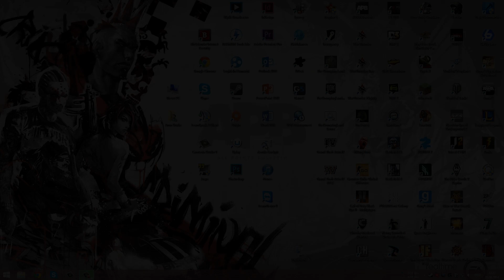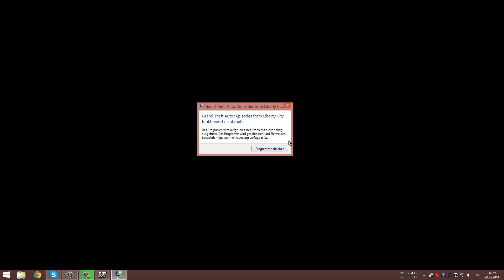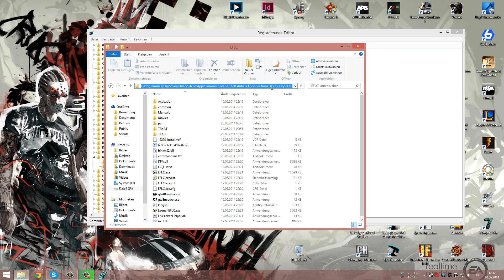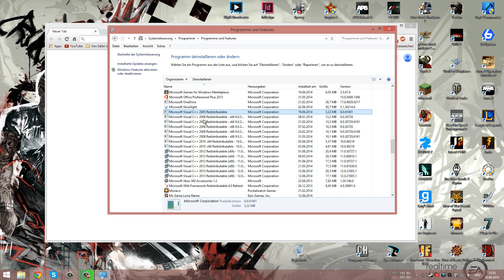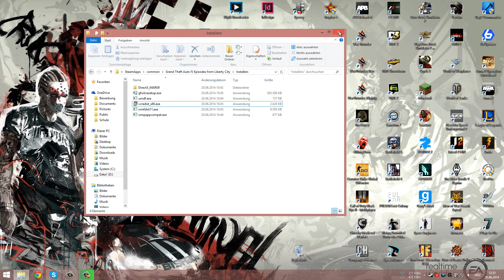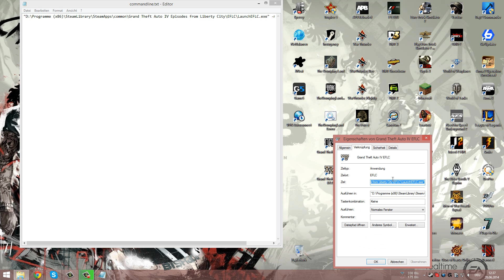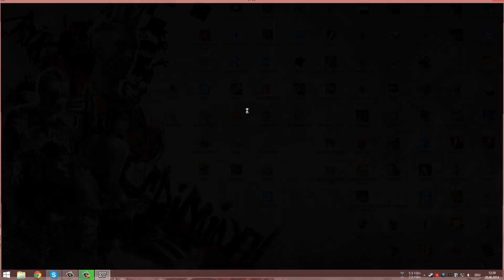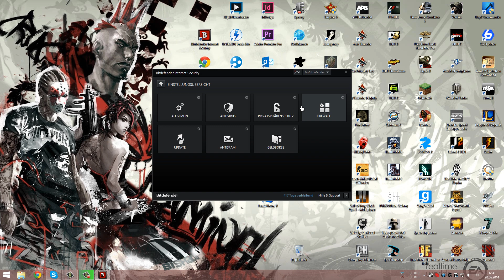Tutorial: GTA IV EFLC FIX Rockstar Crash CD/Steam Windows 7/8 Deutsch [HD]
Hier ist die ultimative Lösung für euch, falls GTA IV Episodes from Liberty City beim Starten am blauen "R" Rockstar Logo "nicht mehr funktioniert" bzw. abstürzt. Aber auch alle anderen Fehler werden behoben, sodass GTA wieder laufen sollte!

commandline.txt
"xxxxxx\xxxxxxxxx\xxxx\EFLC\LaunchEFLC.exe" -norestrictions